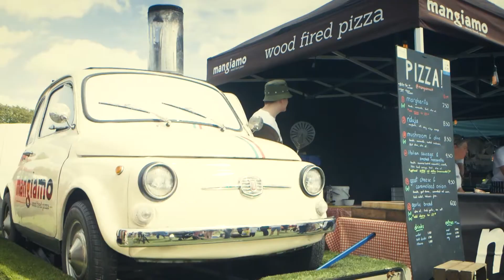2020 Smoke and Fire Festival Promo -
Festival rescheduled due to COVID 19 new date 20th -22nd Aug 2021